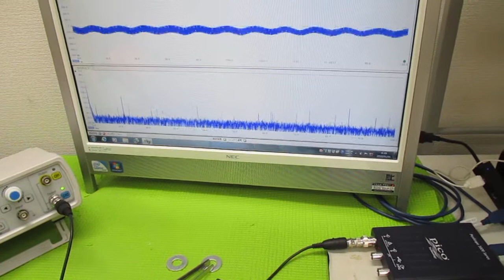超音波プローブの発振制御による表面検査技術 ultrasonic-labo